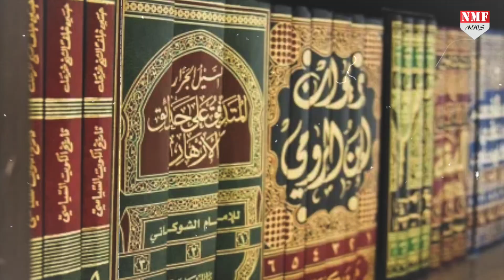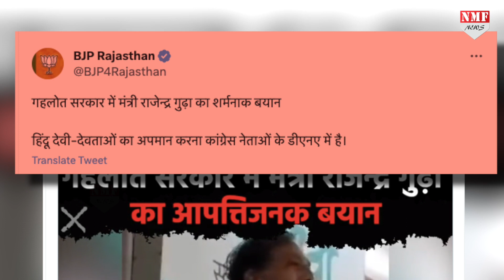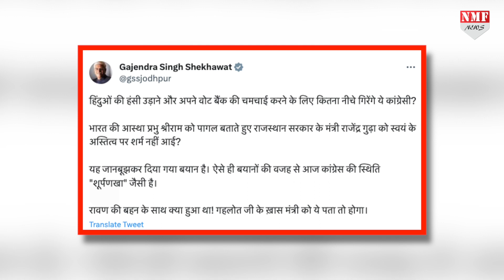भगवान राम को अपमानित करने वाले Congress के बदजुबान मंत्री की Swami Chakrapani ने क्लास लगा दी !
स्वामी चक्रपाणी महाराज ने राजस्थान के राज्यमंत्री की भगवान राम पर अभद्र टिप्पणी कर उन्हें सबक़ सिखाया है….पूछा है कि आख़िर हिंदू देवी देवताओं के अपमान पर क्यों आतुर रहती है कांग्रेस? क्या होगा कांग्रेस का जवाब, जानते हैं आप?

PRODUCER - NIVEDITA
EDITOR - AYUSH